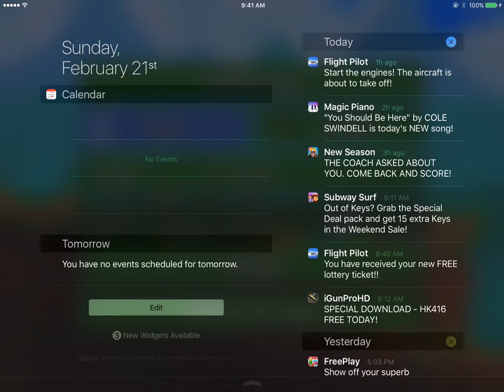Terri Lets Play pt.3